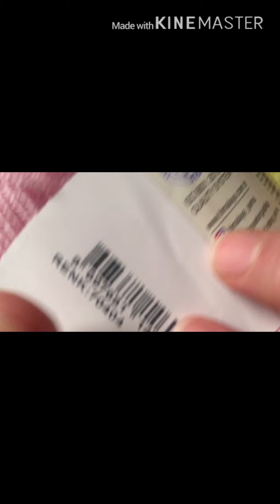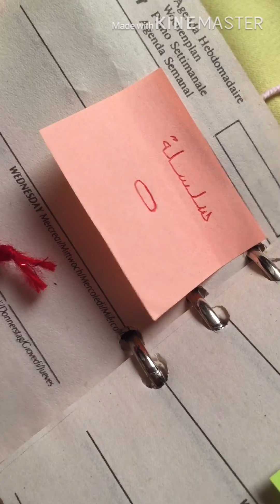27 مايو، 2020. دروس كروشية الحلقة الثانيه ((غرزة حشو))